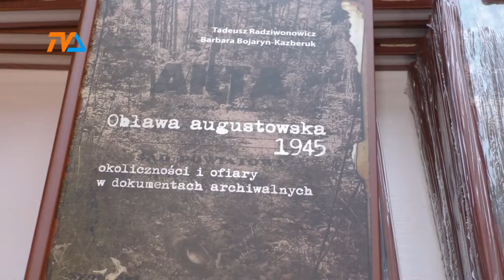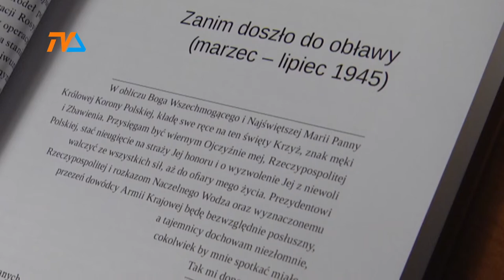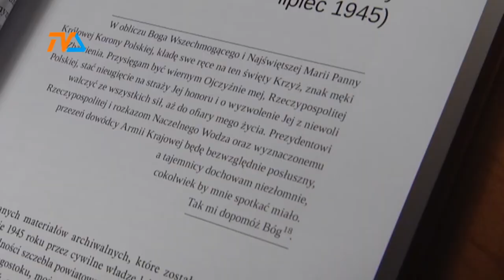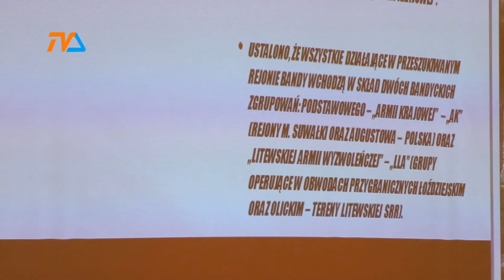O Obławie Augustowskiej |TVSUWAŁKI